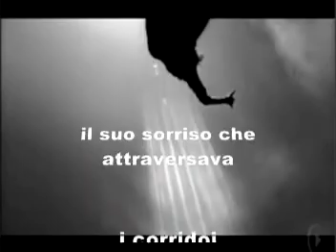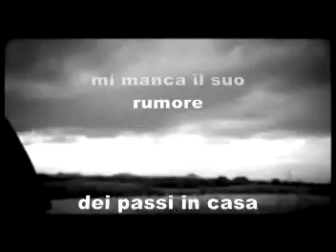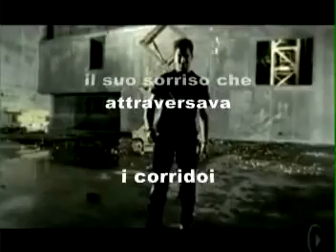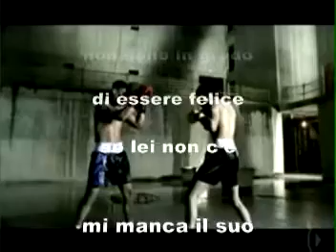David Bisbal - El ruido [Traduzione ITA - Il rumore]